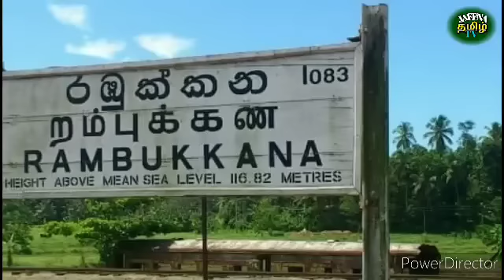இலங்கையின் இரவு நேர செய்திகள் | 12.06.2022 | JAFFNA TAMIL TV